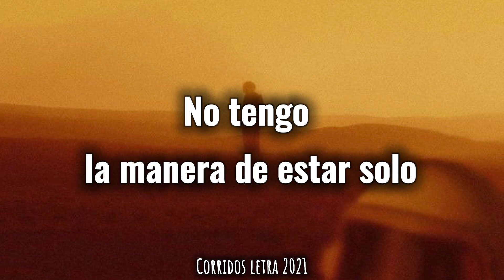Muriendo Lento ~ Porte Diferente Letra 2021